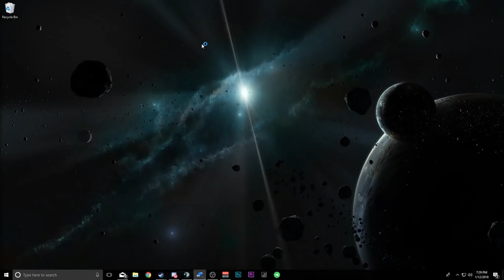LOOT CRATE CHALLENGE 2.0! - Scrap Mechanic Multiplayer Monday! Ep 73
Welcome to another episode of Scrap Mechanic Multiplayer Monday! Today we are doing the Loot Crate Race 2.0! We have a limited number of loot crates from which we must use ONLY and ALL of those items to build our vehicle to race with!